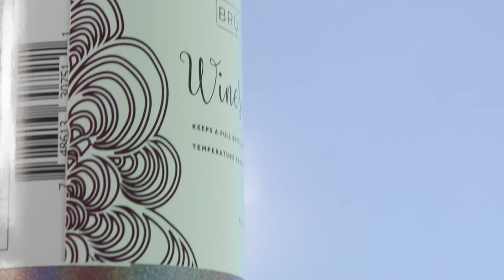BrüMate Gift Set Features